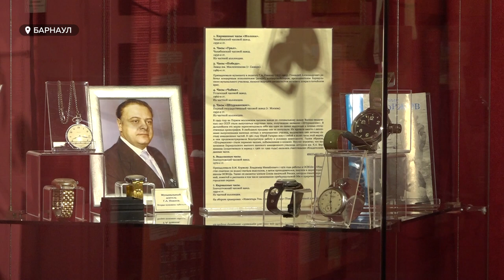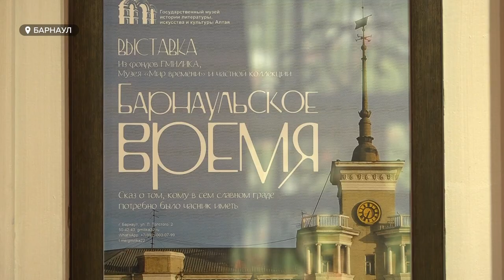В ГМИЛИКа открылась выставка о том, как раньше барнаульцы измеряли время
В барнаульском музее открылась выставка часов. Сложно поверить, но, всего лишь чуть больше века назад далеко не все жители города могли позволить себе часы. Подробности в сюжете.